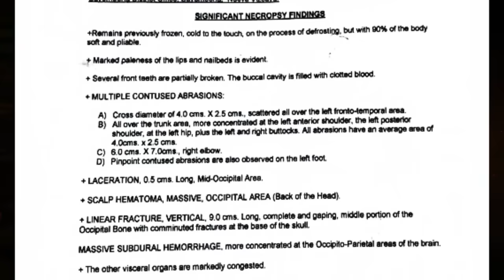LASING, NAHULOG SA POLICE MOBILE?!